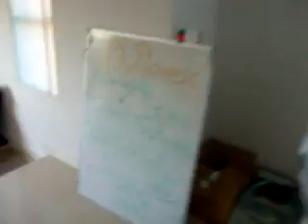Sydney - Peakhurst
This is where I live for the next 6 months.